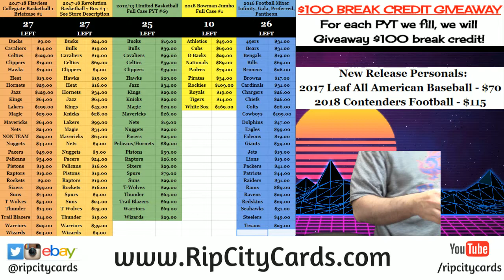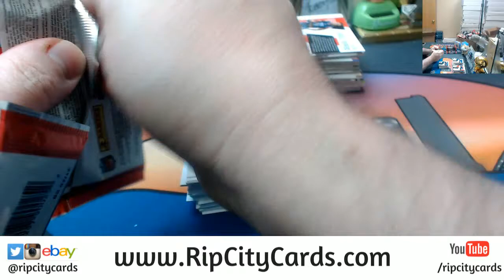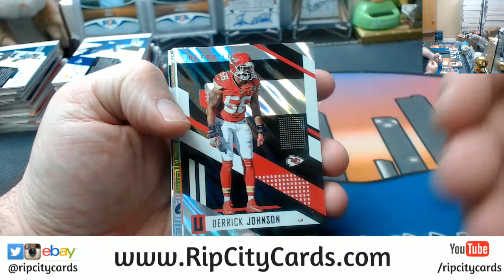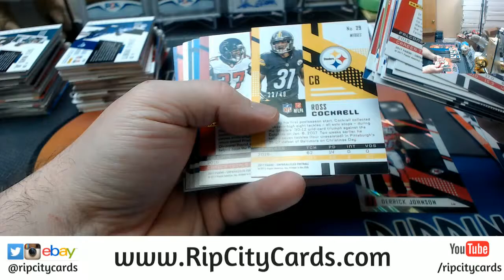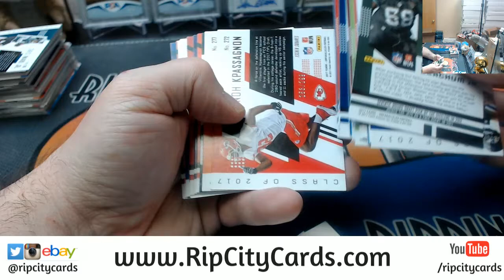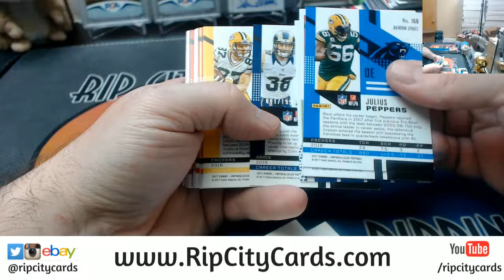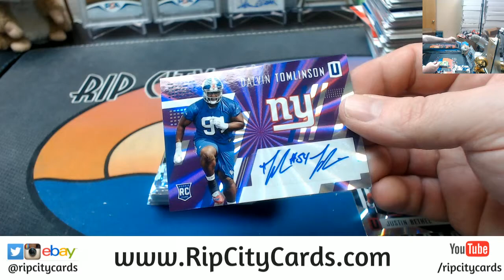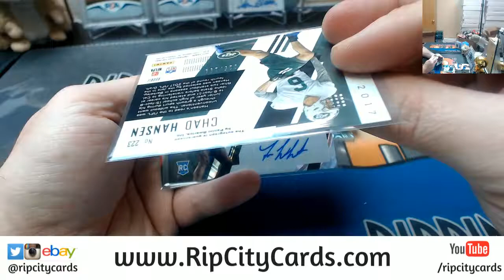2017 Unparalleled Football 4 Box #19 EBAY